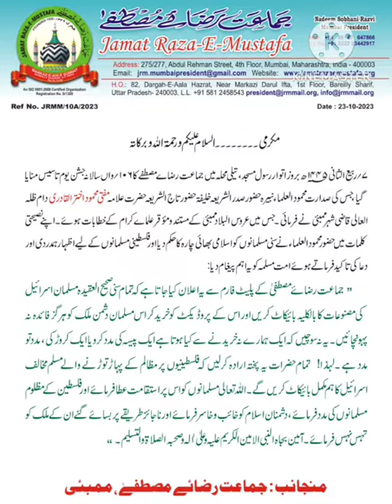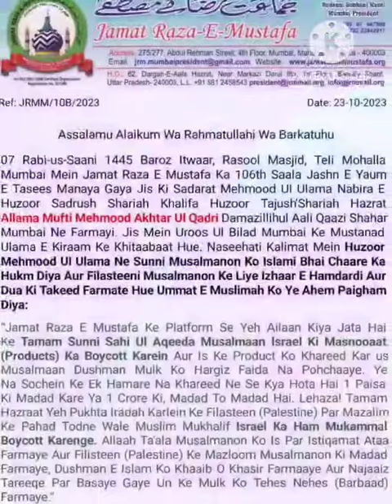Boycott Israel Product, Mufti Mahmud Akhtar Ul Qadri Sahab Mumbai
Boycott Israel Product, Mufti Mahmud Akhtar Ul Qadri Mumbai
boycott israel product
boycott israel products status
boycott israel status
boycott israel in qatar
boycott isl